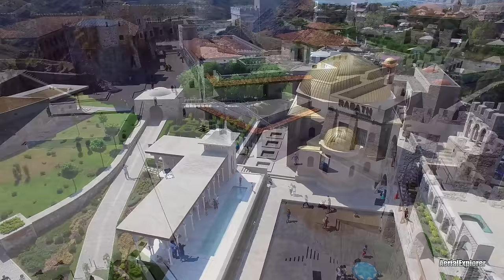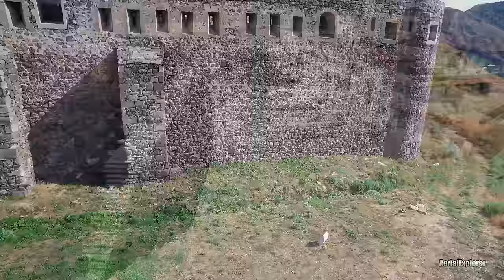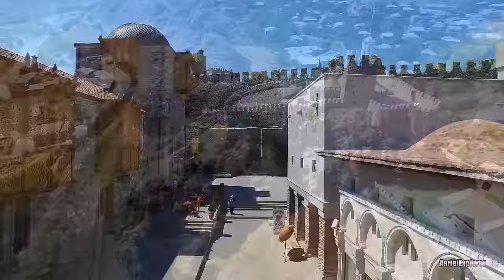Rabati Castle / რაბათის ციხე / Крепость Рабат / - 4K aerial video footage DJI Inspire 1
Rabati Castle (Georgian: რაბათის ციხე), is a medieval castle complex in Akhaltsikhe, Georgia. Built in the 13th century, initially was called the Lomisa castle until it was conquered by Ottomans.

According to The Georgian Chronicles the city was established in the 9th century by Guaram Mampal, son of the King of Tao. From the 13th to the end of 14th centuries it was the capital city of Samtskhe-Saatabago, ruled by the Georgian princely (mtavari) family and a ruling dynasty of the Principality of Samtskhe, the House of Jaqeli.

In 1393 the city was attacked by the armies of Tamerlane. Despite the Turko-Mongol invasions fortress withstood and continued to thrive. After the Treaty of Constantinople in 1590, the whole territory of Samtskhe-Saatabago went under the rule of Ottoman Empire. Turks Mostly used to build defensive edifices. In 1752 first mosque was built in Rabati. In the first half of the 8th century Prince Vakhushti of Kartli writes By the end of the 18th century Metropolitan John writes that "despite the fact that a large part of the population has been Islamized, there's still functioning Orthodox church." After the Treaty of Georgievsk between the Kingdom of Kartli and Russian Empire was signed the question of the fate of Akhaltsikhe arose. The first attempt to take the fortress in 1810 fell. Russians took the city after 18 years in 1828. After the Treaty of Adrianople in 1829, the Ottomans yielded the part of Akhaltiske Region.